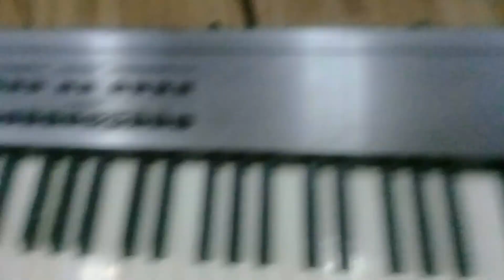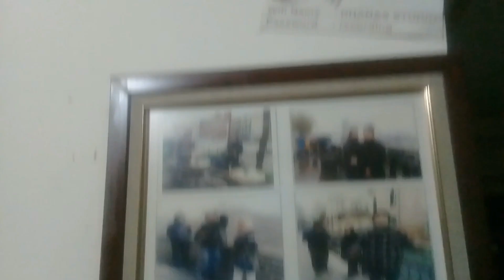Studio Musik Rekomen di Jakarta Timur | DHANAS MUSIC STUDIO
Vlog latihan | setelah bertahun-tahun ga ngeband bareng...

Dhanas Studio
📍 Jl. Perhubungan 6 Bl DD 16 Jati Pulo Gadung Jakarta Timur